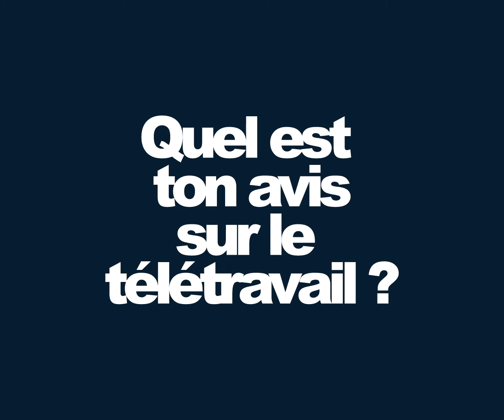Vous avez la parole ! Épisode 2 - Thierry Marc